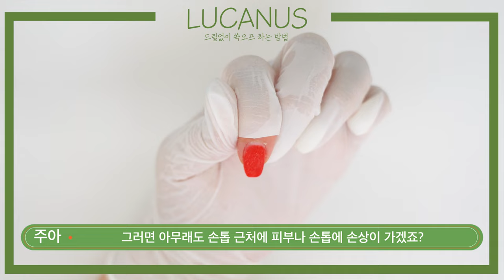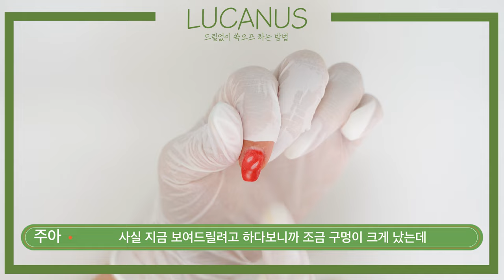[케어편] 초간단 셀프 젤제거 하는 방법 *꿀팁 대방출!!!! |셀프네일 | 셀프젤제거 | 드릴없이 젤제거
여러분! 오늘은 드릴없이 쏙오프 하는 방법에 대해서 가지고 왔습니다!ㅎㅎ
영상 속에 꿀팁도 잔뜩 들어있으니 많은 시청 부탁드립니다💚 저도 드릴없이 쏙오프 하는 방법에 대해서 더 자세하게 알고 싶었는데 이렇게 더 자세하게 알게 되서 유용하더라고요! 여러분께도 유용하셨길 바라며! 오늘 영상도 재밌게 시청해주세요💚

💚많은 사랑을 받았던 루카너스 에이프런은 여기서 구매 가능하세요💚